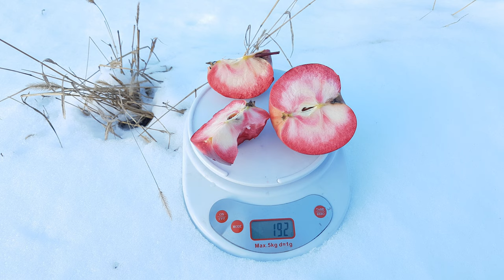Apple BAYA MARISA / Яблоко Байя Мариса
Яблоня Baya Marisa новый перспективный красномясый сорт ранне-зимнего срока созревания.
Сорт яблок Байя Мариса родом из Германии.
Сорт яблока с отличными вкусовыми характеристиками кисло-сладкого вкуса.
Сорт яблока Байя Мариса является самым вкусным среди красномясых яблок.